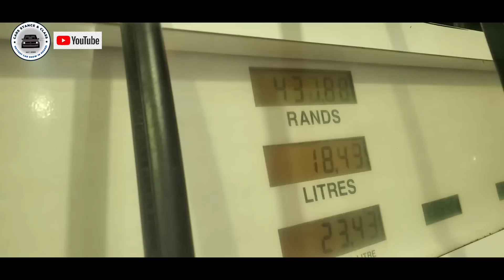KATRA & SAMSAM TEAM UP IN KZN ✊ VR6 CREW💥 NEVS❤KYLE🤍BUBU❤BROPHY💜RAMONE💚BEKZA📍RICHARDS BY🗓15 APRIL 23